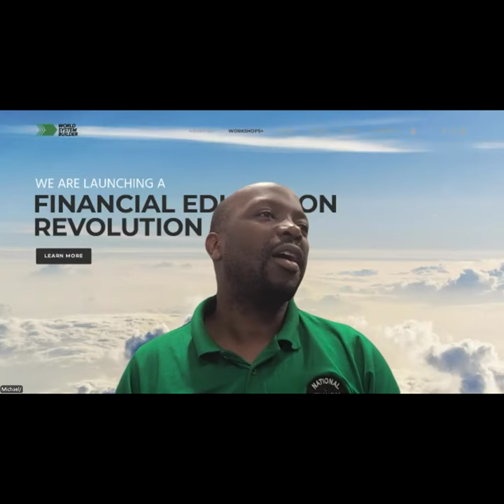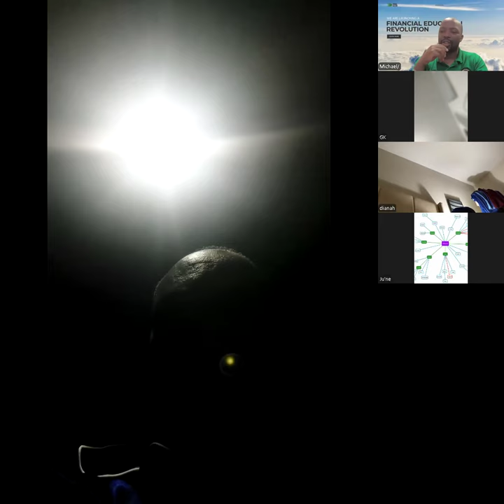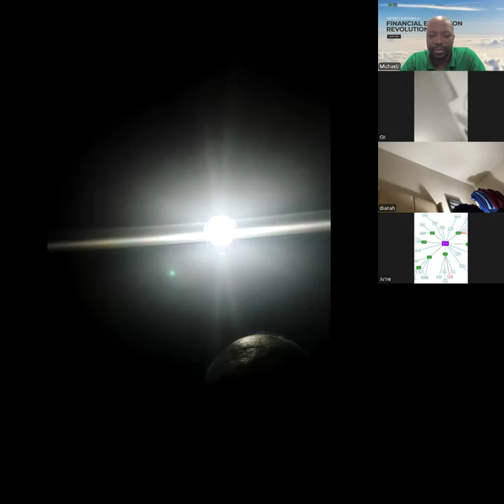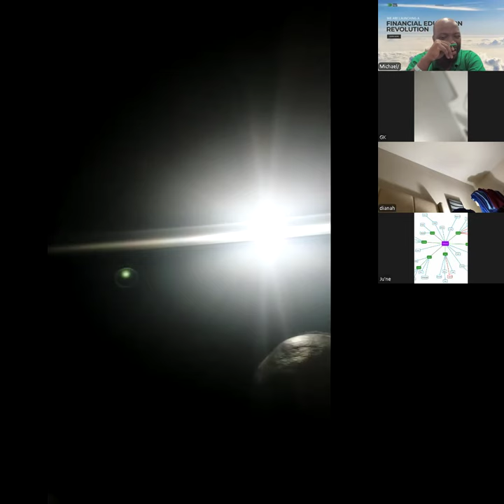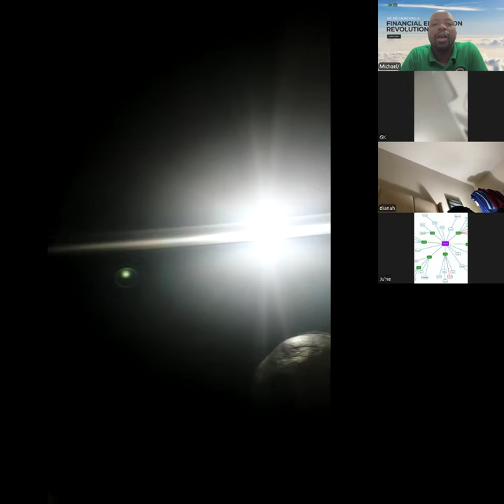NSOBOLA NTYA OKUKOLA EKIRAAMO - ESTATE PLANNING